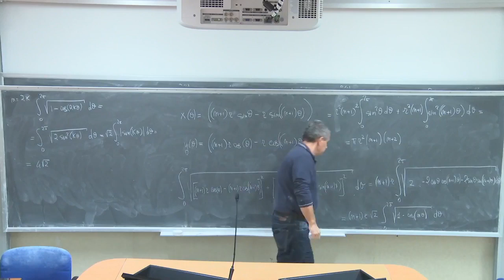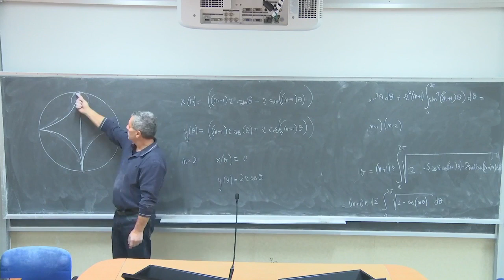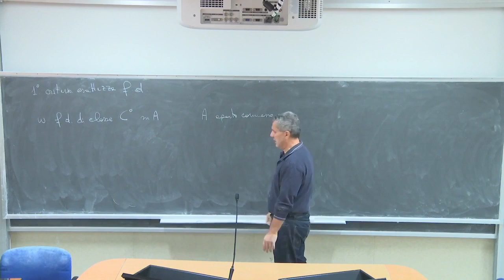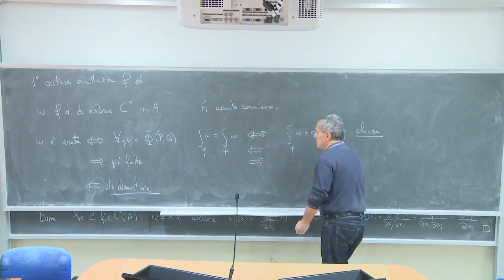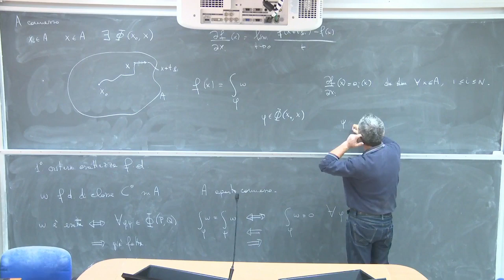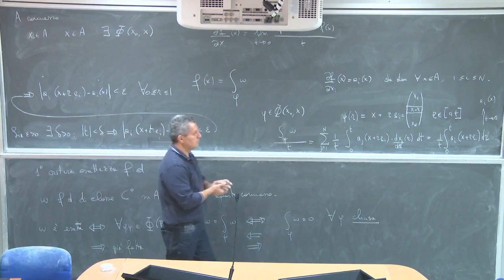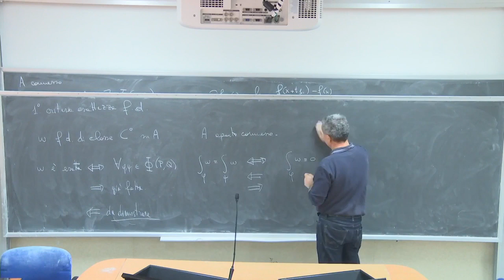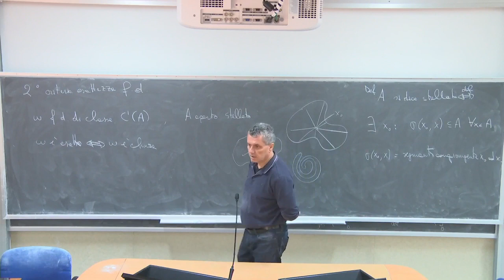Analisi Matematica 3 III Lezioni Complete Università 37